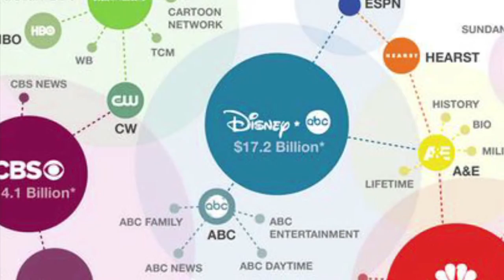Rodrigo con cred alumnos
Medios y Poder